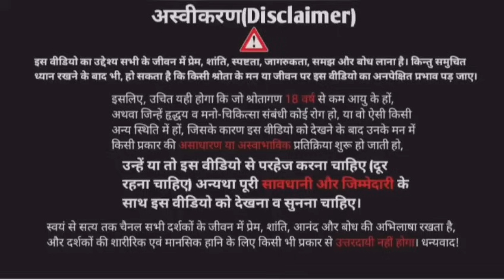kabir: aatmkendrit hokar nhi sakshi hokar dekho || तिनका कबहुँ न निंदिये।। कबीर साहब के दोहे।।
दोहा:
तिनका कबहुँ न निंदिये, जो पाँवन तर होय।
कबहुँ उड़ी आँखिन पड़े, तो पीर घनेरी होय।।

Note: there may be spelling mistakes in Subtitle as it is auto generated...